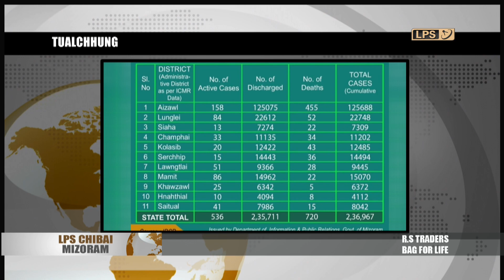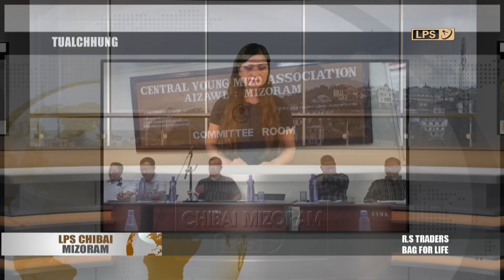30 AUGUST CHIBAI MIZORAM 2022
Nimin 29 August,2022 khan Chief Minister Pu Zoramthanga chu a pisa ah NABARD Mizoram Regional Office General Manager Pu KVSSLV Prasada Rao chuan hmu in, RIDF XXVIII(28) hnuaia Mizoram chhunga rural infrastructure project hmalakna tur Rs. vbc 230 allocate a nih thu NABARD Chairman in a hriattirna lehkha a pe.